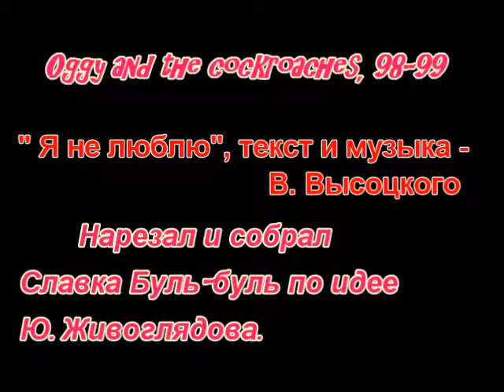Vysotsky and the cockroaches